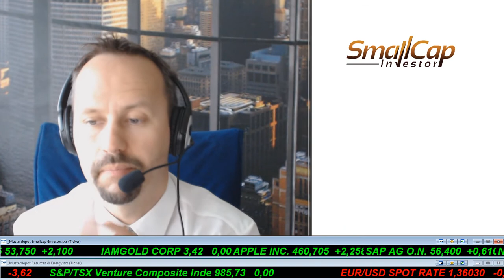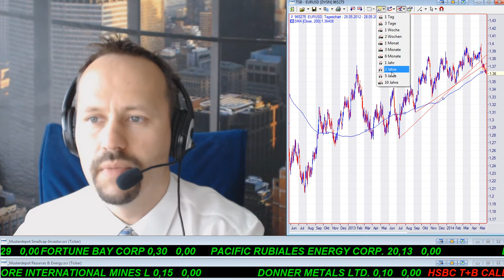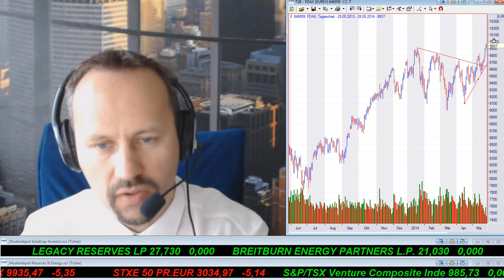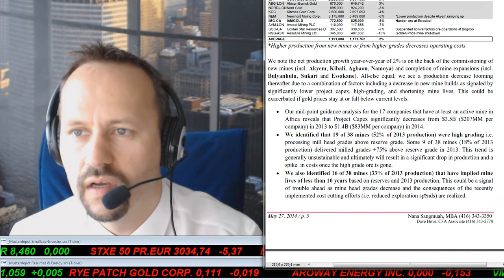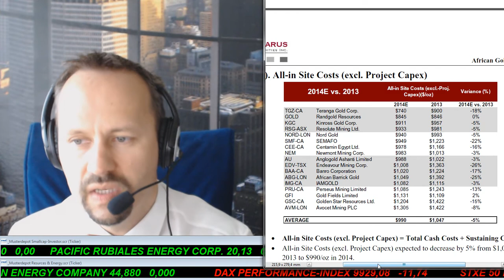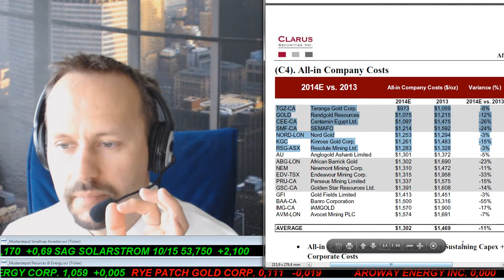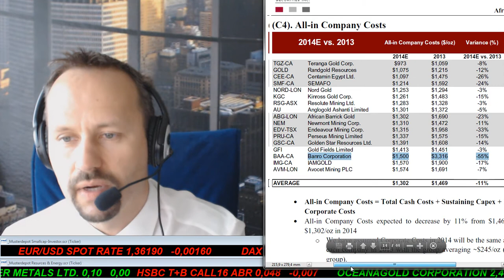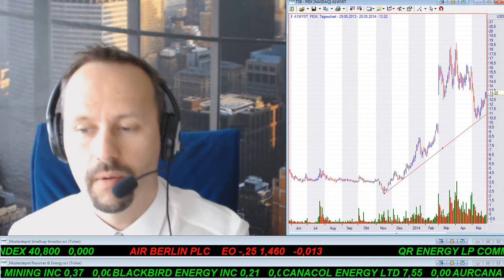Smallcap-Investor Talk 205 mit DAX, Gold, US$, Tesla, Pacific Ethanol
- DAX und Gold im Chartcheck
- US$-Stärke könnte sich fortsetzen
- durchschnittliche Produktionskosten der afrikanischen Goldproduzenten
- Neukäufe Tesla und Pacific Ethanol

Kurs auf
Ihr
Joachim Brunner

Joachim Brunner ist Berater des First Junior Zertifikates (WKN LS2JEX) und der Fonds PI Global One (WKN 0A0636) und PI Value Growth (WKN A07SP0), PI Flexibel Plus (WKN 0A15VY) und Geschäftsführer der Vermögensverwaltung Portfolio Invest in Salzburg. Es ist daher möglich, dass sich die in diesem Artikel beschriebenen Aktien im Fonds/Depot bzw. dem dazugehörigen Index befinden.